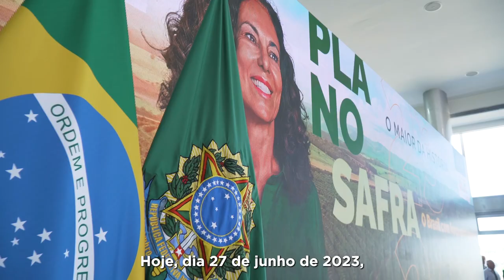O maior plano safra da história 🇧🇷✨✨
Cada ano, um plano safra será ainda melhor. É o Brasil crescendo e se desenvolvendo.